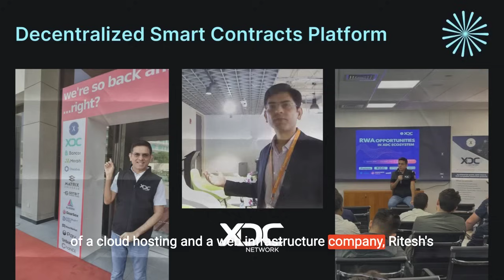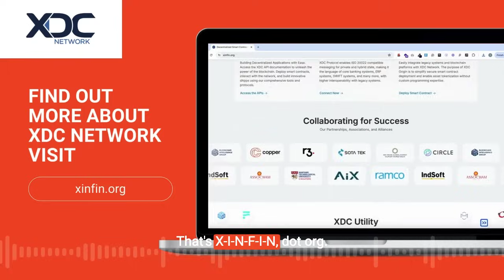The Secrets to XDC Network’s Explosive Growth in Blockchain | On the Brinc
In this episode of On the Brinc, Ritesh Kakkad, Co-founder of XDC Network, shares insights on building a leading enterprise-grade blockchain. With a strong background in cloud hosting and internet infrastructure, Ritesh discusses how XDC Network was created to address critical gaps in trade finance, particularly for SMEs.

Ritesh discusses the journey of launching XDC Network, emphasizing the importance of community-driven growth and the challenges in gaining institutional trust. Key points include:

- The mission to create a sustainable blockchain network with minimal transaction fees and reduced energy consumption
- The crucial role of XDC’s community in overcoming early challenges and scaling globally
- The promising potential of real-world asset tokenization and decentralized physical infrastructure (DePin) on XDC Network
- How partnerships, such as with Brinc, are helping startups build sustainable projects on the XDC platform

Ritesh also hints at the future of XDC Network, including the anticipated XDPoS 2 upgrade, which aims to enhance security and staking opportunities.